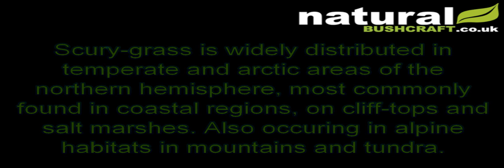Scurvy Grass in April - UK Wild Food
Today Justin Telford shows us Scurvy-grass (Cochlearia species; a.k.a. Scurvy grass, Scurvygrass, or Spoonwort).

NaturalBushcraft is a non-commercial organisation of friends sharing the knowledge and skills of Bushcraft freely